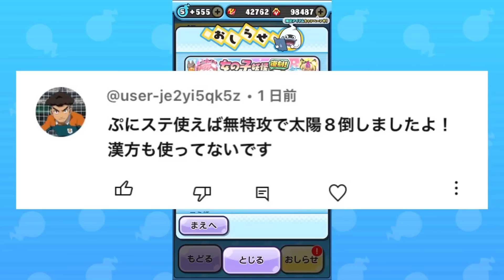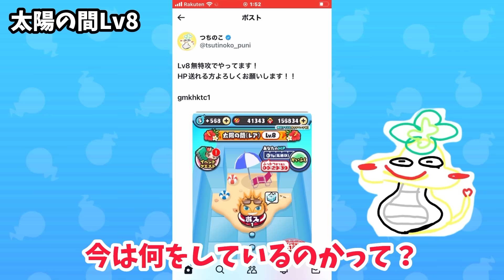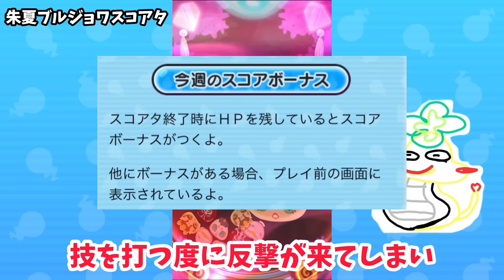ぷにぷに 【#35】大王香車朱夏が出るまで女の子復刻ガシャを回し続けたら奇跡起きたwwwww【妖怪ウォッチぷにぷに】part233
どうも、つちのこです。

【グッズ情報】
つちのこ、エル、なさん、かりん による4人組「ゆっくり実況者」オリジナルブロマイドをローソン店内マルチコピー機サービス「ローソンプリント」で7月25日より販売！
全5種からランダムで出力されます!

☆販売時期などの情報☆
販売時期 7月25日~9月25日
価格 l判300円 2l判500円
全５種ランダム(排出率均等)

☆購入方法☆
1.ローソンのコピー機でブロマイドを選択
2.ゆっくり実況者ブロマイドを選択し購入